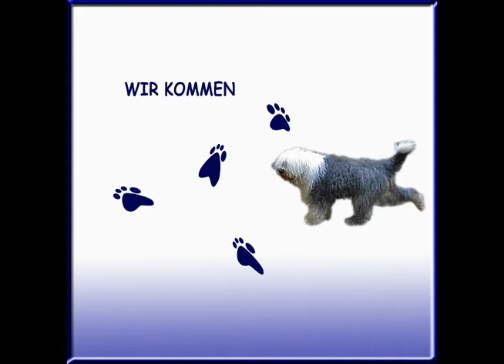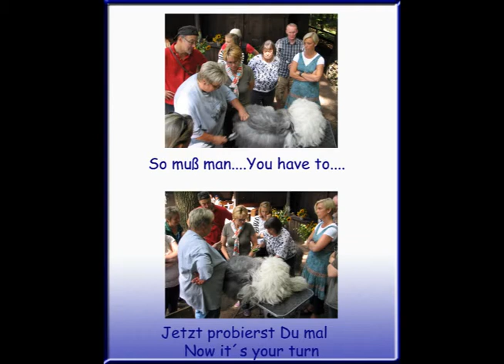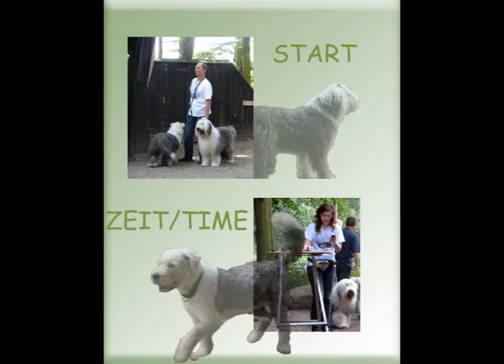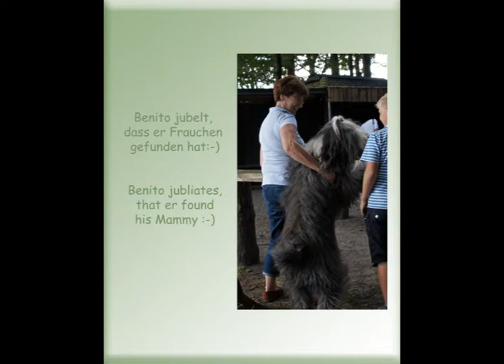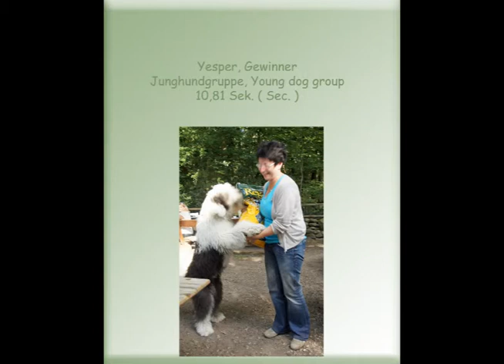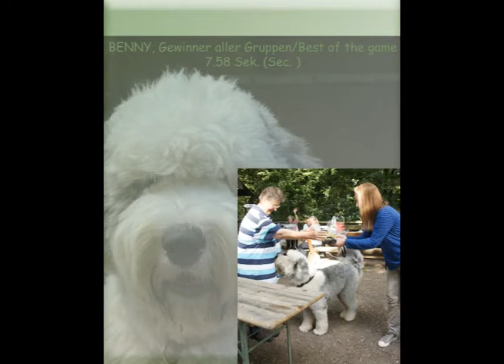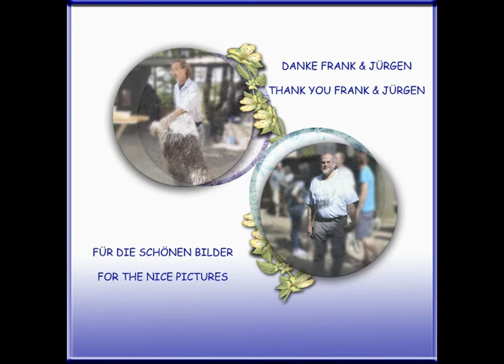CC Kenneltreffen 2012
Schafstall, Amelinghausen